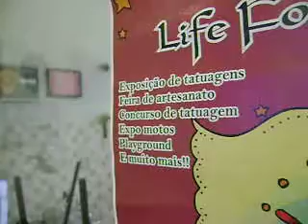pablo dormindo Tattoo Jah .... Na Barra da Tijuca ... Parque das Rosas !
Pablo , dormindo , Tattoo Jah